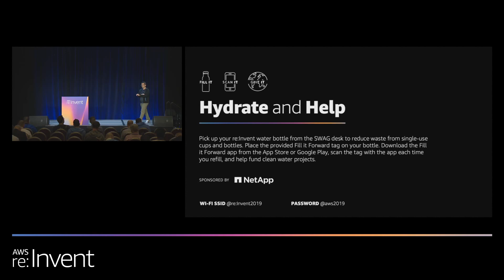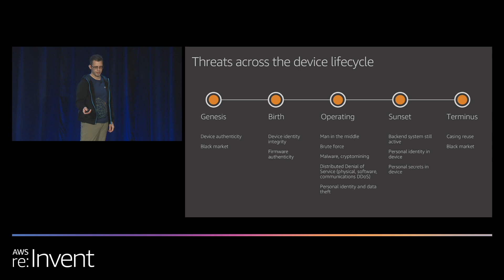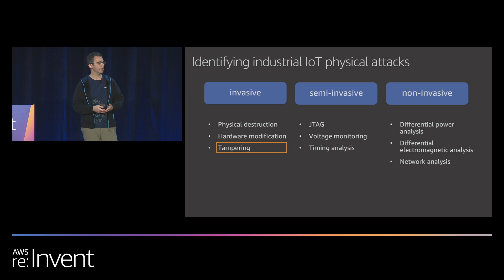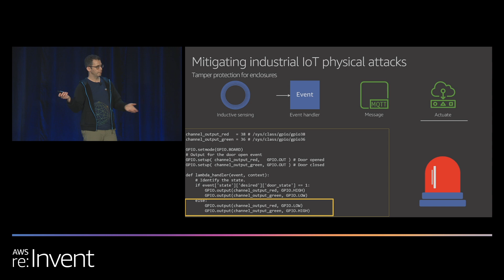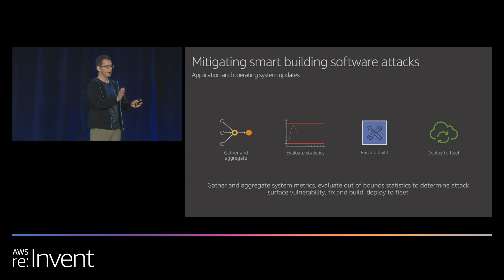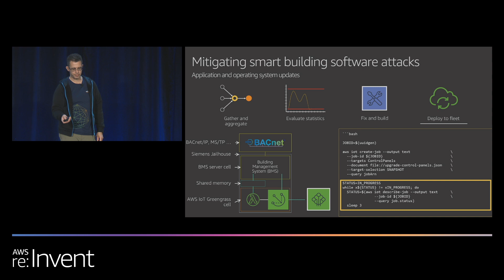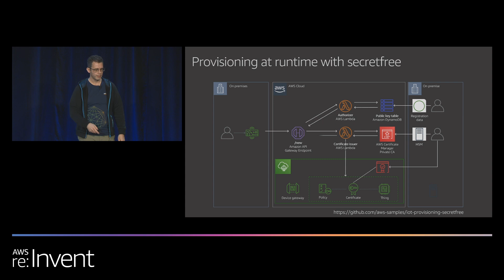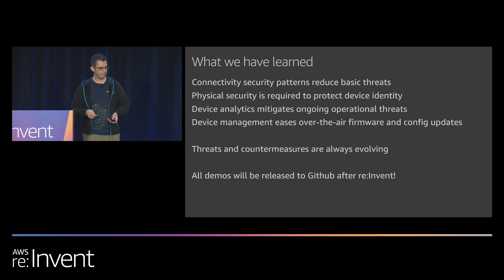AWS re:Invent 2019: [REPEAT] Designing secure IoT solutions from the edge to cloud (IOT306-R)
Connected devices constantly communicate with each other and the cloud using wireless communication protocols. This communication can expose security vulnerabilities and channels for malicious actors or data leaks. To protect users, devices, and companies, IoT devices must be secured and protected. In this session, we cover the technology and security best practices to continually evaluate your attack surface, analyze threat impact, and act on potential threats to your IoT devices, connections, and the data they generate. Learn how to use AWS IoT to keep data secure, restrict access to devices and cloud resources, securely connect to the cloud, and audit device usage.